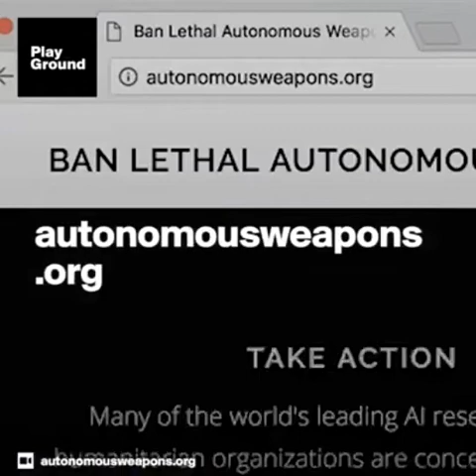The truth will surely happen, it will be resolved before The crash